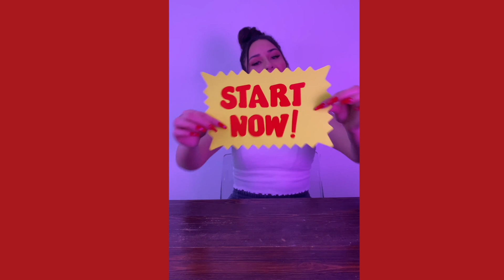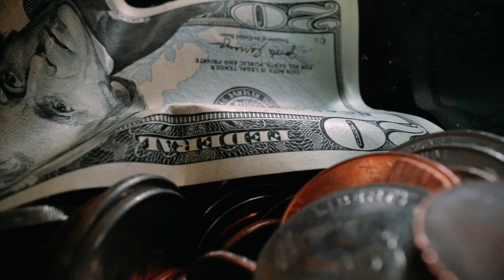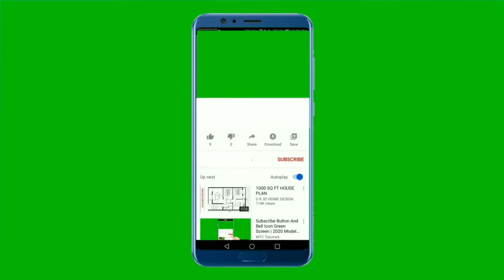8 PERROS que SALVARON LA VIDA de sus DUEÑOS!!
Hola Amigos en el video de hoy veremos historias reales de perros que valientemente le salvaron la vida a sus dueños. Esta super interesante

Muchas Gracias les mandamos un abrazo de oso bien poderoso a todos!

0:00 Intro
0:21 Inicio de las Historias